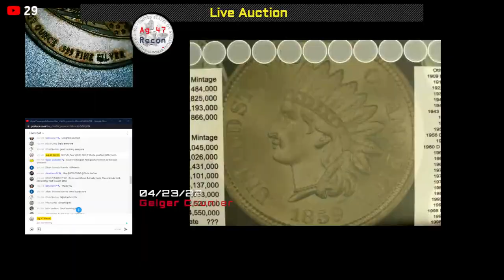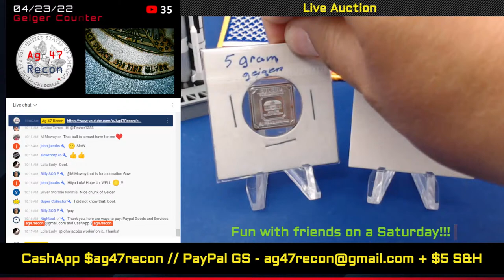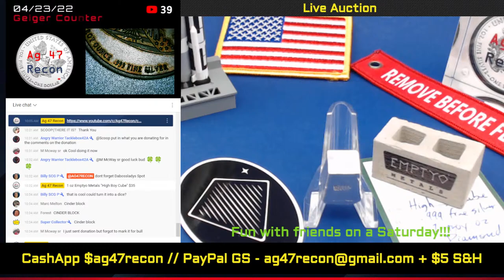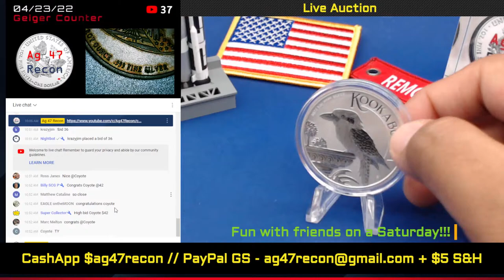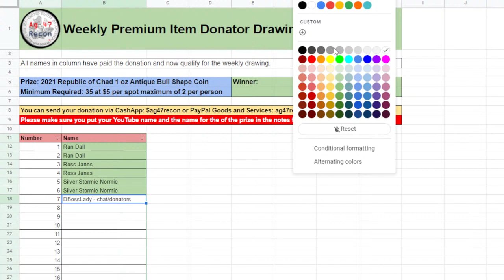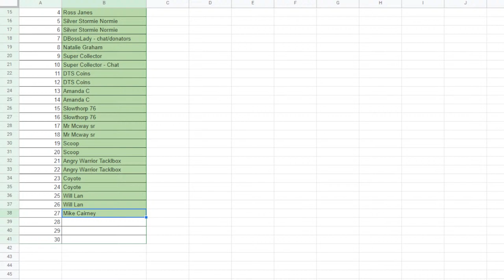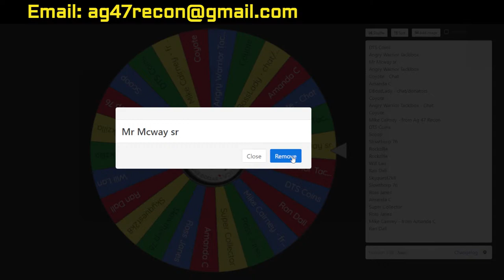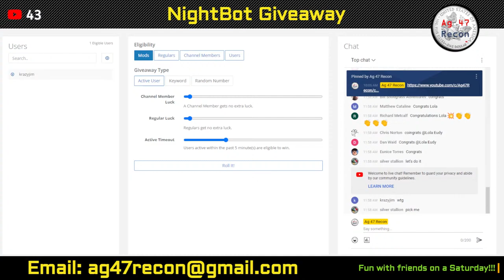Geiger Counter - Auction 029 - 04/23/22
Live Auction: 04/23/22 @10:00 am PT/1:00 pm ET

* Please read the Rules and Guidelines for the auction.*

++ Chat room decorum:

1. This is a family channel and live auction. Please respect each other in the chat and no foul or sexually explicit language. An initial warning from the moderators will be issued, but if the person in the chat does not heed the warning, a time-out or potential ban to the channel shall be issued.
2. Please no political or religious discussions. Religious good wishes to other people in chat are allowed but must be limited per person in order to not spam the chat.
3. Show sportsman-like conduct when bidding against another bidder.
4. Chat room trolls or fake bidders are not allowed. This channel or the moderators shall permanently ban the trolls.
5. Please keep this live stream friendly and in a positive mood.

++ Eligibility Rules. All items below must apply. No exceptions:

1. You must be 18 years and older.
2. You must be a known and respectable member of the coin and stacking community. If your screen name is unfamiliar, you will be given a chance to bid if one of the criteria below is met.
2a. At least two of the familiar coin and stacking members of the community in chat can vouch for you as a reputable bidder from other channels.
2b. If you win an auction, your total will be credited $1. You can choose to roll over the $1 to next week or request a refund.
3. Winning bidders should have a US mailing address. If you do not have a US mailing address a proxy US address of a relative or friend can be used. Note: Once the tracking info shows the item has arrived at the US address provided, This channel shall no longer be responsible for any loss or damage when the item is shipped by your proxy to your final address.

++ Bidding Rules. All items below must apply. No exceptions if the bidder made a mistake.

1. To bid on an item, bidders must use the command !bid followed by the bid price. For example, if you want to bid $20 type !bid 20 in the chat.
2. Once the bidding has slowed down a 1, 2, 3 is typed in the chat then a final 45-second countdown is initiated on screen.
If a higher bid comes in before the 20-second mark, the 45-second timer is reset. If a higher bid comes in the chat with less than 20 seconds the count continues until the SOLD sign appears and the word SOLD has been entered in the chat.
Since the typed SOLD in the chat will have little or no latency on the channel's end, a refresh of the chat shall be initiated so the correct timing sequence in the chat is revealed.
The first highest correct format bid in the chat before the SOLD is the winner.
3. The YouTube chat window displayed on the live stream is the official chat. Your chat screen does not count. Latency issues and other factors affect the arrival of your message in the chat. Always check/test your latency timing.
4. If the bid reaches $100, valid bids shall be in increments of $5 or higher bids as long as it's divisible by 5.

++ Winning Bidder Rules:

1. Winning bidders must be eligible based on the Eligibility rules.
2. Winning bidders must send a claiming email with their Name, Screen Name, Items won, and Shipping address.
3. Unless there is a mutual agreement with the channel and bidder.
4. Unpaid winning items after the 60 hour grace period shall be forfeited and a delinquent mark shall be recorded against the bidder. Two delinquent marks automatically make the bidder ineligible to bid in future auctions.

++ Shipping Rules:

1. Winning bidders shall add $5 for shipping if their total winning(s) is less than $100. Shipping is free if you have $100 or more in auction wins.
2. Once payment and shipping information has been received from the winner, items shall be shipped via USPS, and tracking information sent via email to the auction winner.
3. Once the item(s) has been confirmed to arrive at the destination via the tracking information. Ag 47 Recon channel is no longer responsible if the item has been stolen from the mailbox or porch by thieves or porch pirates. This also includes damage caused by nature if the package has been left in the mailbox or porch for some time.